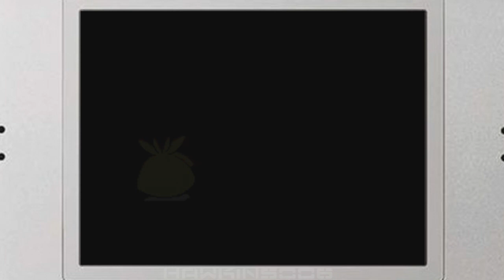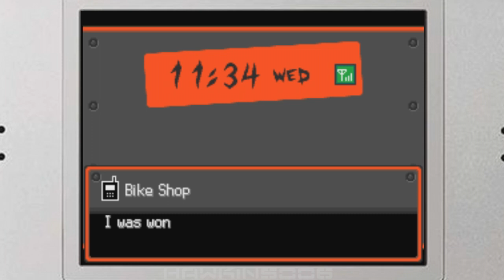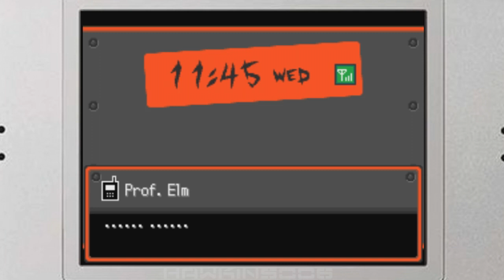Pokemon SoulSilver #21: Pośród drzew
W tym odcinku dokończymy nasz spacer po parku, po czym ruszymy dalej
\/★Linki★\/